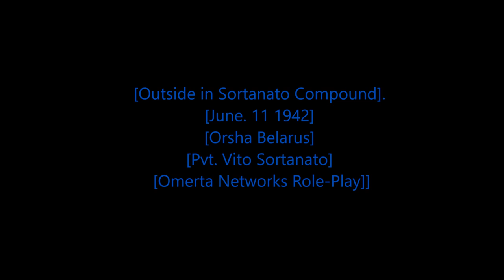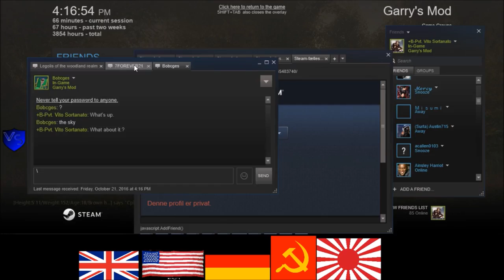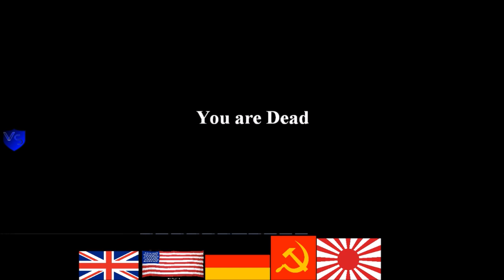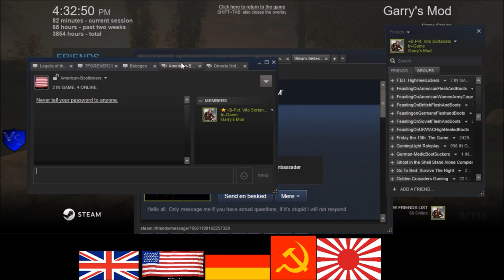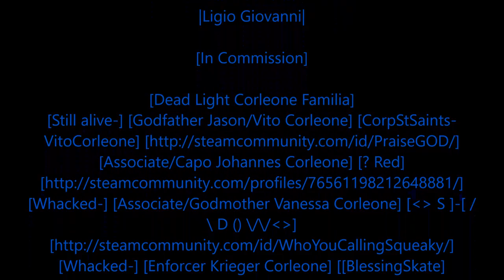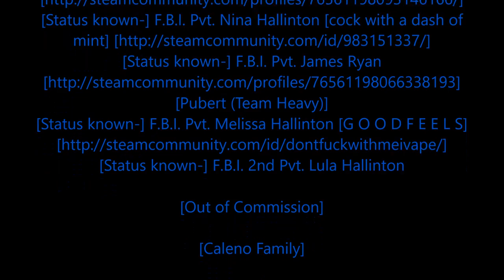[Rastafari Exposed] Garry's Mod Omerta Networks Servers RP WWII RP American Stories [EP.3] [HD]